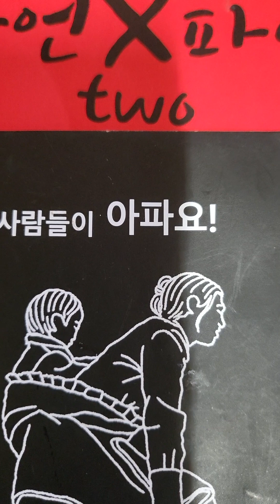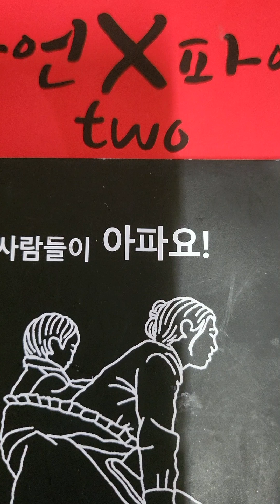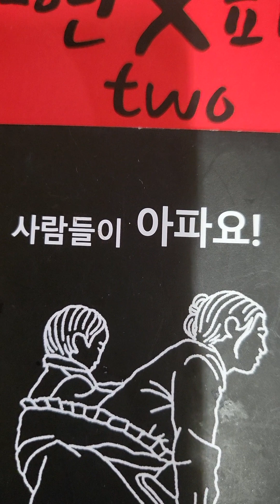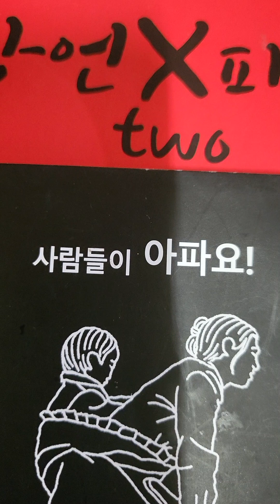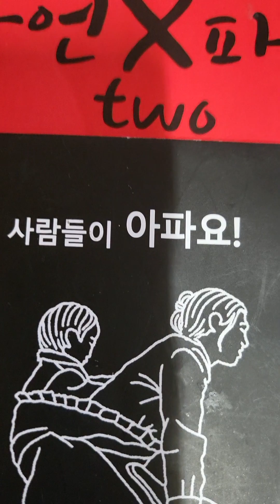다니엘 후아유23.10/15